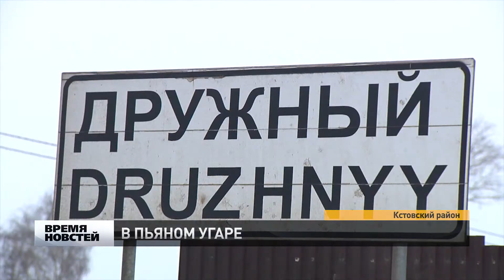Врезавшийся в подростков в «Дружном» водитель оказался офицером ГУ ФСИН